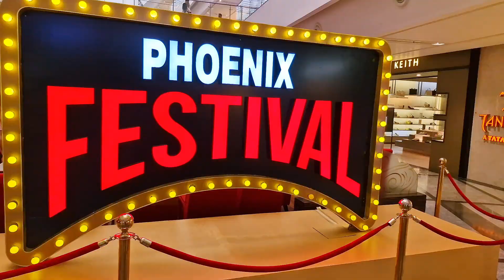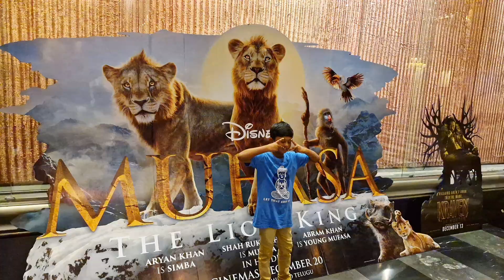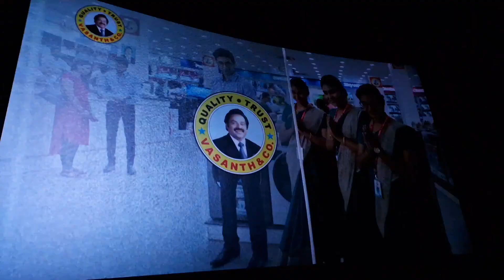My Wife's Birthday celebration & Family vlog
My Wife's Birthday celebration & Family outing